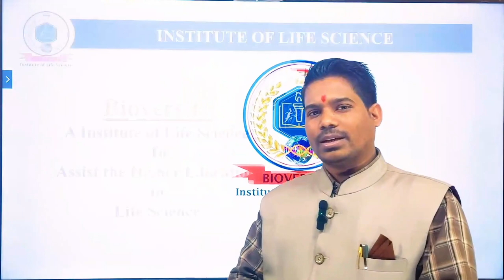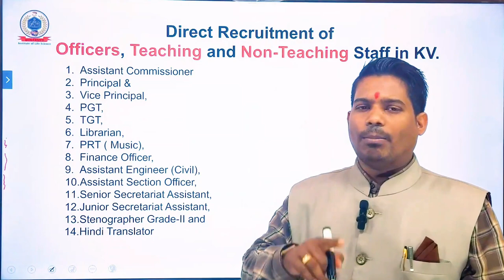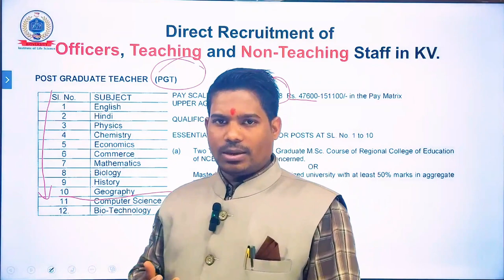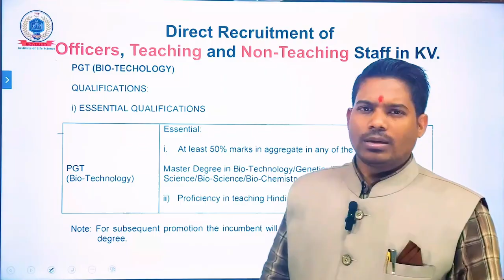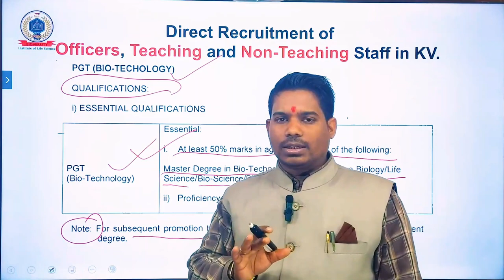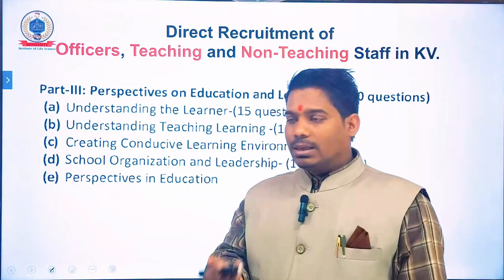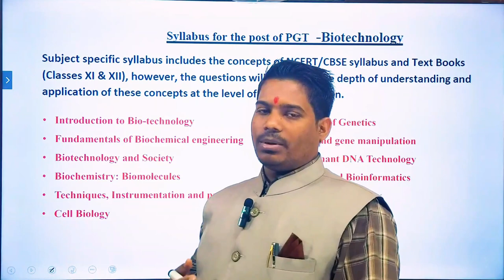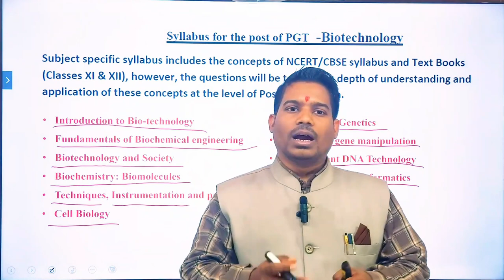बिना B.Ed. के भी अब बन सकते है केंद्रीय विद्यालय में Biotechnology के शिक्षक , PGT & TGT Biotech.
PGT & TGT teachers Vacancy in Kendriya Vidyalaya -